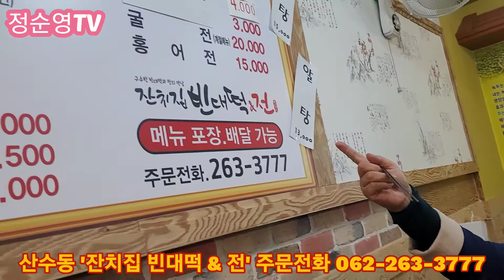산수동 잔치집의 빈대떡이 유명해요..2021년 4월 6일